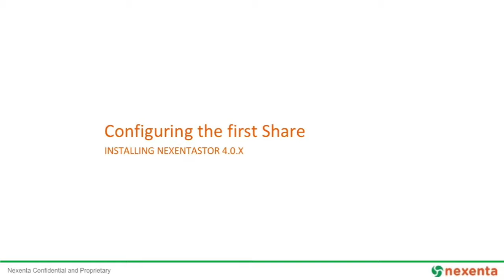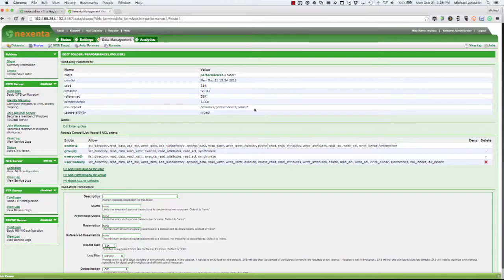Installing NexentaStor 4 0 4 : Creating NFS Mountpoint